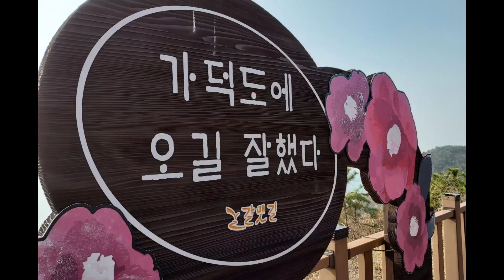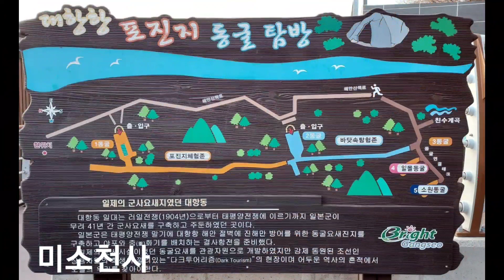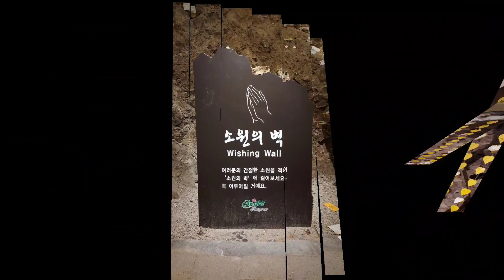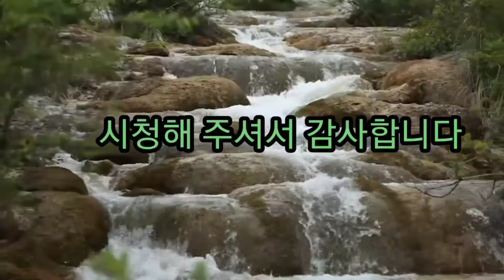♥️가덕도♥️대항♥️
새해첫날  족들과 가덕도 나들이
맛있는 점심을 먹고  구경길에
나선날  ᆢ